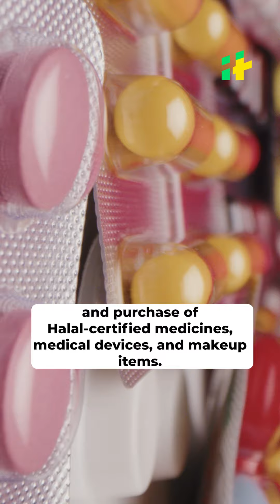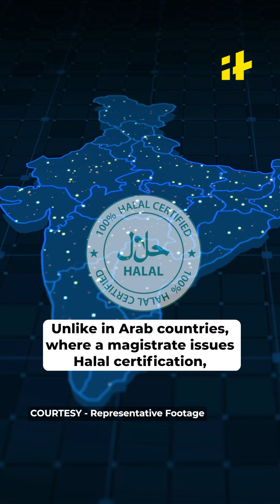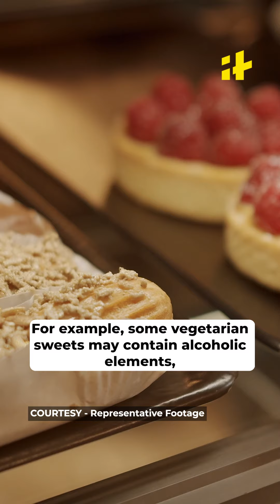UP Bans Halal-Certified Products: What Is Halal Certification?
There has been ongoing controversy in the country around halal certification. An argument between a train passenger and an Indian Railways employee over a Halal product took place in July this year. Recently, in Uttar Pradesh, products with Halal certification were also banned. Chief Minister Yogi Adityanath issued orders last Saturday, leading to a significant uproar. The question arose: who should issue food certification?